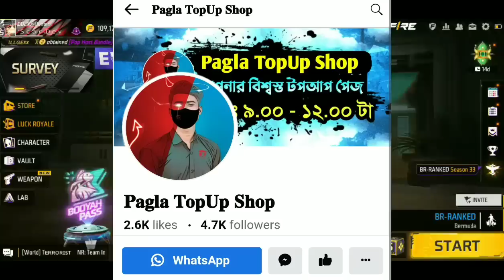New M1887 Ring Event Free Fire | FF New Event Today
🛑 কমদামে ডাইমোন্ড টপআপ করুন...

New M1887 Ring Event Free Fire | i Got 4 M1887 Gun Skin | FF New Event Today | Free Fire New Event